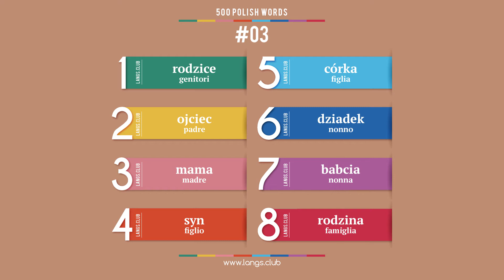#03 - La lingua polacca - 500 parole. Studiamo la polacco da soli.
500 parole base della lingua polacca.

1  rodzice  genitori
2  ojciec  padre
3  mama  madre
4  syn  figlio
5  córka  figlia
6  dziadek  nonno
7  babcia  nonna
8  rodzina  famiglia